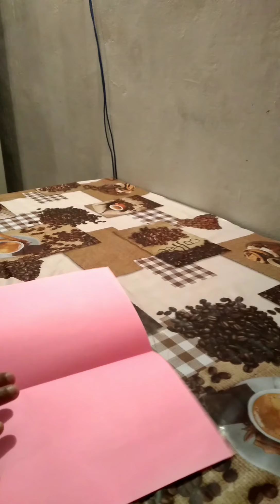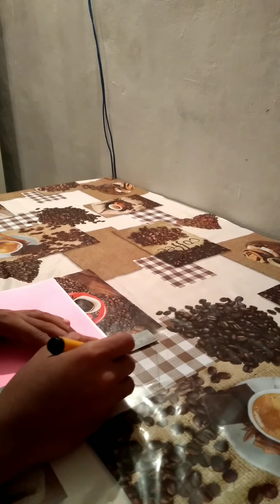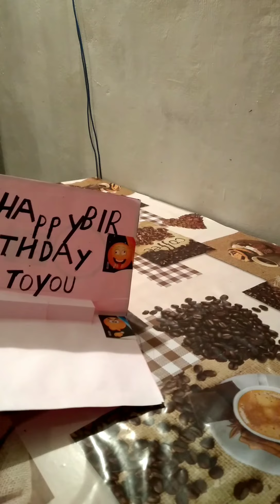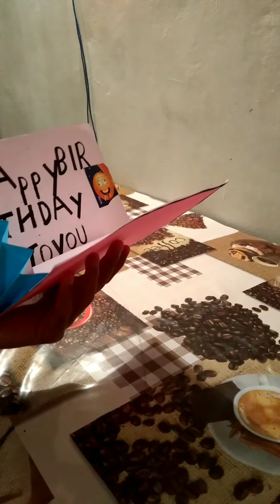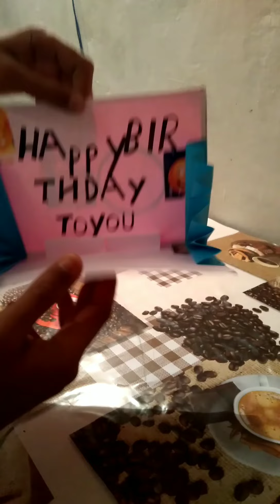vlogs and Talks Birth day card